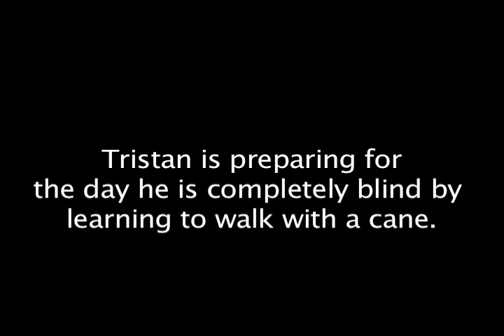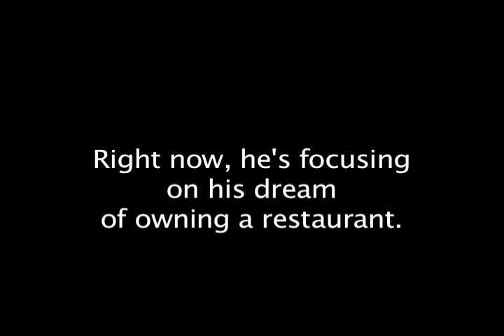Different perspective: What it’s like going blind at 17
Tristan Hastings is a 17-year-old Bridgeport High School student who was diagnosed with Stargardt Disease last year. Stargardt Disease is very rare — only about 1 in 10,000 people have it. Watch the video to see how Tristan and his family are dealing with the diagnosis.